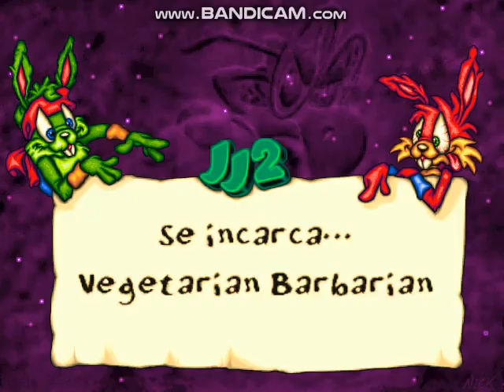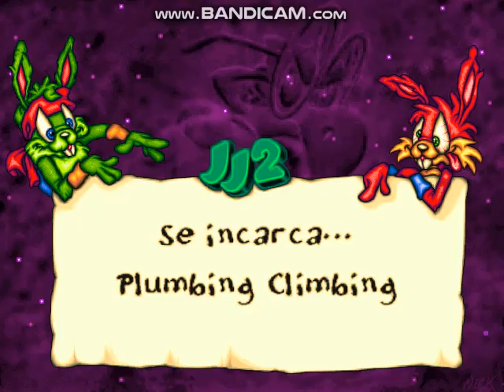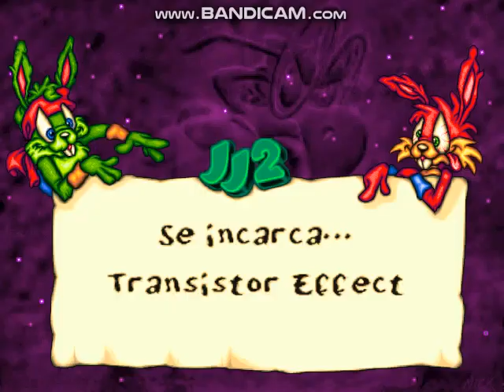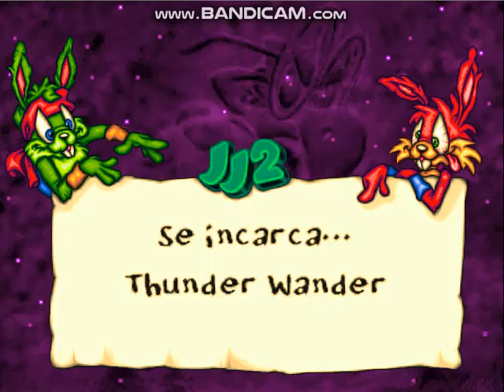Jazz Jackrabbit 2 - Stone Abyss (by Bloody Body)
One of the best packs I ever faced, Each original tileset have their own Final Boss Fight :)

Also, join us on Jazz Jackrabbit 2 discord!!